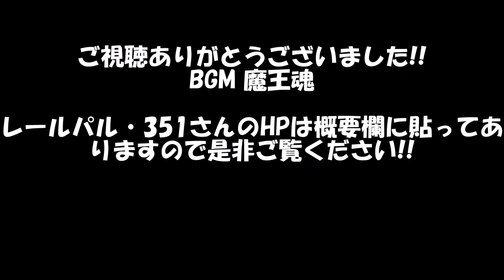2018/03/16 レールパル・351 Nゲージ走行動画